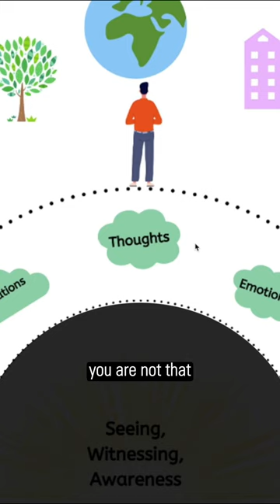You are the changeless witness of the body and mind